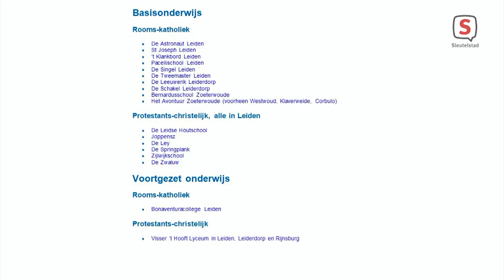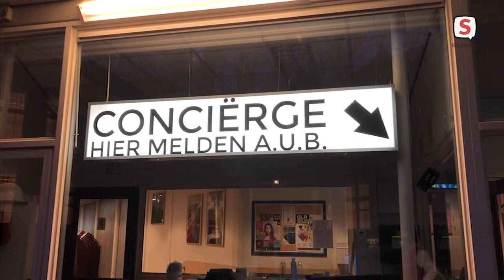Licht op Leiden - Aflevering 85 met SCOL-directeur Harry van Alphen (20 februari 2022)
Rens Heruer ontvangt deze week in Licht op Leiden de bestuurder van de Stichting Confessioneel Onderwijs Leiden (SCOL). Harry van Alphen geeft leiding aan deze koepel over het gehele katholieke en protestants-christelijk basis- en voortgezet onderwijs in Leiden, Leiderdorp, Zoeterwoude.

In het praatprogramma Licht op Leiden gaan Rens Heruer en Ton Kohlbeck een gesprek aan met een bijzondere gast. Elke zondag om 14.00 uur op Sleutelstad TV.

Kijk alle afleveringen van Licht op Leiden terug op dit kanaal of via sleutelstad.nl